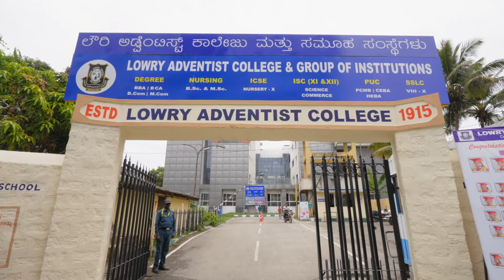Вести Надежды |Обморок в церкви|02.03.2024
📖 Если вы хотите узнать, о чем говорит Библия или начать изучать Библейские курсы, посетите
Делитесь этой ссылкой со своими близкими и друзьями!👆🏻👆🏻👆🏻